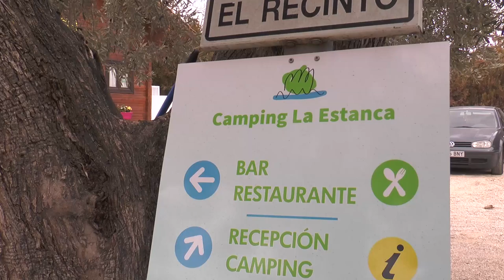La Comarca.tv - Presentación restaurante Campin Alcañiz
El viernes 1 de diciembre se presentó el nuevo restaurante del campin de la Estanca de Alcañiz. Lo presentó el gerente de la fundación que gestiona el Campin alcañizano y hubo demostraciones por parte de Rubén Martín asesor gastronómico y Carlos Fuster director de la escuela de hostelería Indavi.